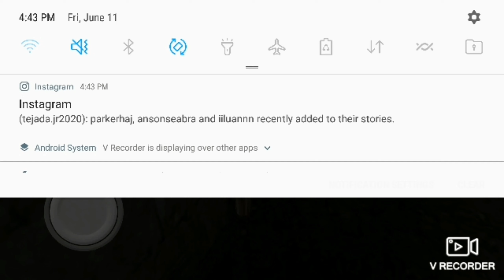First time playing Granny 3